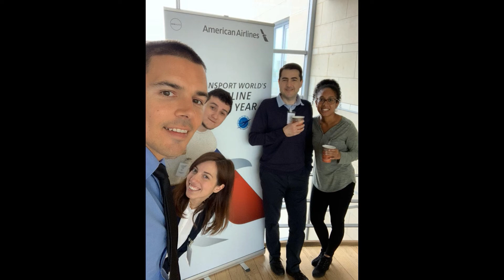CDG TEAM 2019